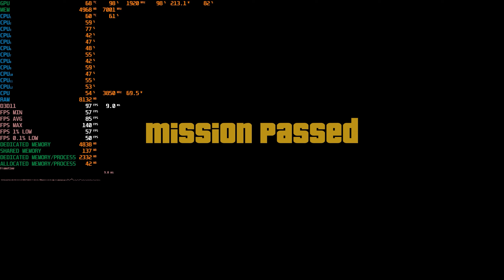Grand Theft Auto V Part 2 Do you know who I am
• CPU : AMD Ryzen 5 2600
• MB  : MSI b450 PRO-VDH
• Ram : CORSAIR 16GB (2x8GB) DDR4 3200mhz
• GPU : GIGABYTE GEFORCE RTX™ 3060Ti GAMING OC 8G
• SSD : KINGSTON A2000 1TB NVME SSD
• PSU : CORSAIR VS 650
• OS  : Windows 10 Pro 64bit